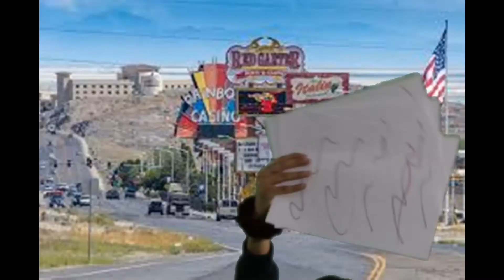West Wendover Wolverines 2021 Full Schedule Announcement!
A quick skit/overview of all you need to know for the return of the full schedule at West Wendover High School!

Edited by Hayden Hillstead